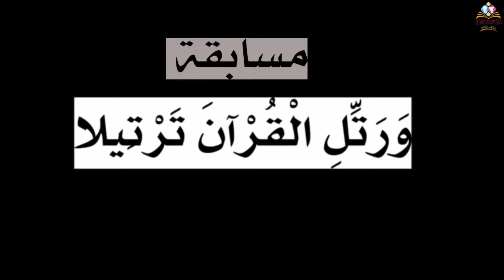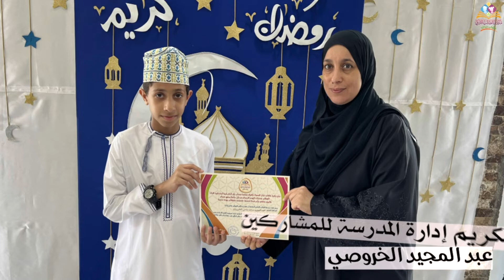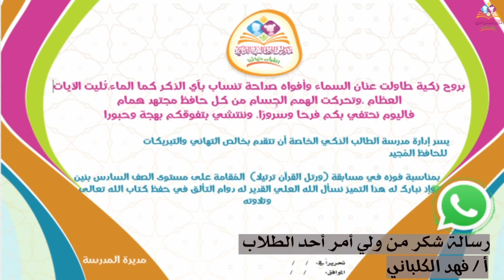حصة التحفيظ مع طلاب صف سادس أول بقيادة الأستاذ محمد شاكر